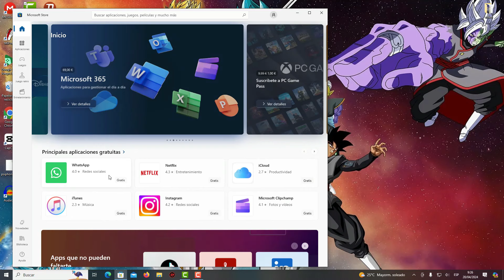Descargar Aplicaciones en PC Windows - INSTALAR APLICACIONES Android en WINDOWS 2025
En este video te enseño cómo descargar e instalar apps en PC/Laptop/Notebook/Netbook en Windows 10!